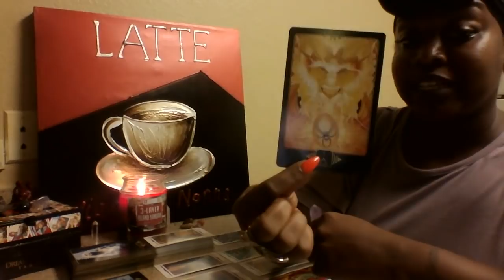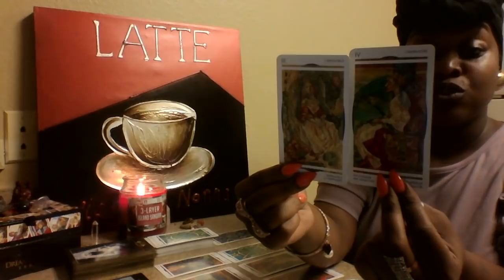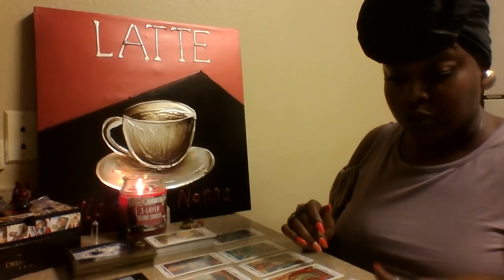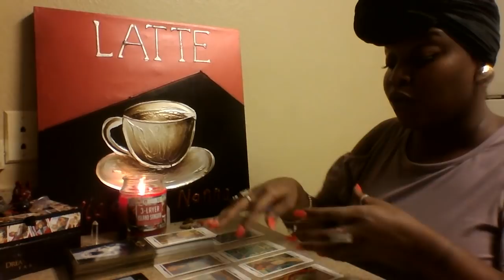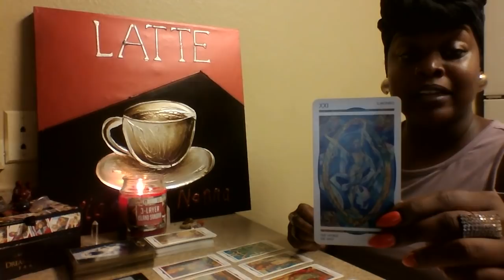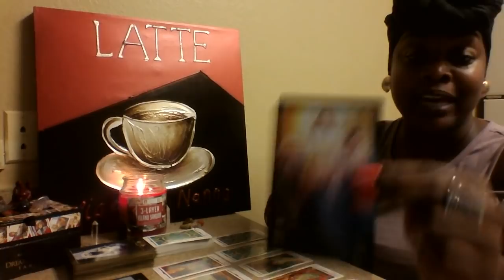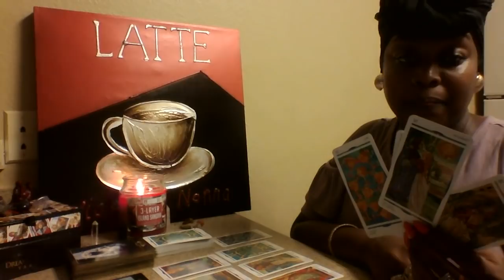ARIES 💐 NEW SHIT ONLY/LET THAT HURT GO 🎓 October 2018